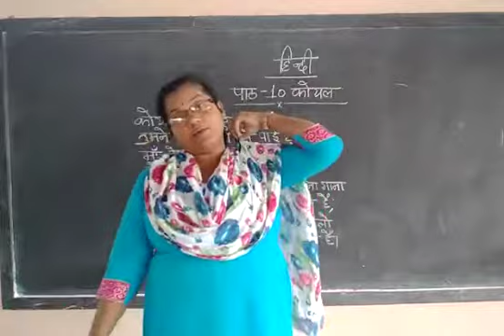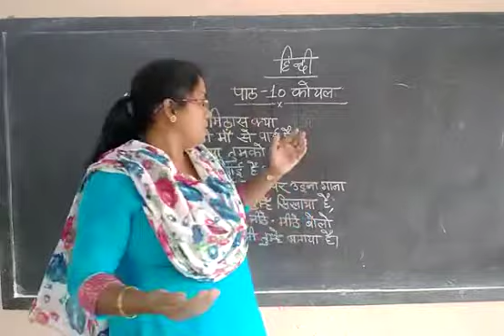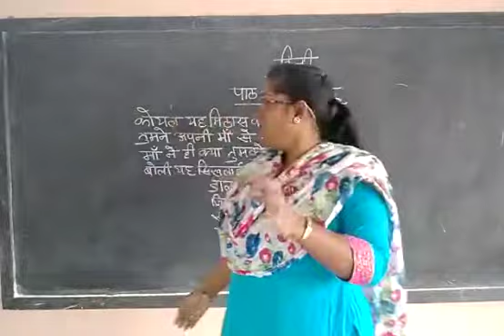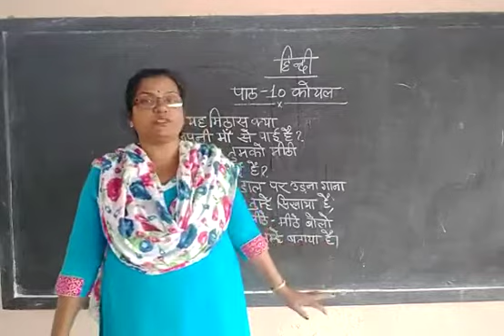Date 12/11/20 हिंदी पाठ - १० कोयल ( भाग - २ )